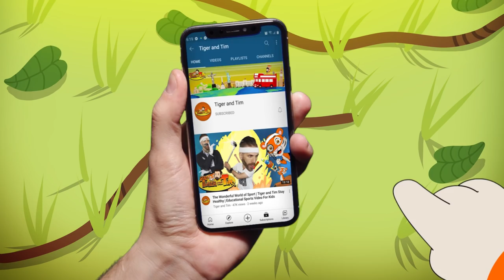Rainforest Rangers! | Tiger and Tim Save the Planet | Environmental Videos for Kids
Who do we call when Mother Earth needs help? THE RAINFOREST RANGERS! Roaaaaar!

In this ‘Amazing Amazon Adventure’, Tiger and Tim save the planet! Join our Earth-loving duo as they survive the snarky tongue twister about snakes and team up with the smart Sammy The Scientist. Yaaaay! As you watch this environmental video for kids, you will also meet adorable kids with their pets from all parts of the globe!

Tiger and Tim is an educational cartoon video series for kids of all ages. Our regular episodes help children learn how to read, write, and communicate in English effectively. Tiger and Tim also support grown-ups by offering essential values and lessons to children. We cultivate cultural awareness, curiosity, creativity, compassion and try to close the (huge) literacy gap worldwide.

Where else can you find Tiger And Tim?

Watch previous and future Tiger and Tim episodes for kids to learn about reading, art, English speaking, listening and learning. You’ll also learn about morals, healthy eating, values and animal welfare.

*Tiger and Tim's 'Terrific Theme Tune' is written and performed by Sanne Werkers. The Tiger and Tim end of the show singalong song is written and performed by Tim Hague, with instrumentals played and composed by Sanne Werkers.*